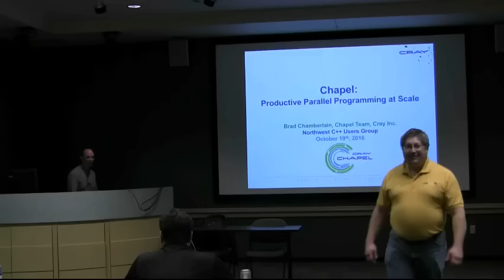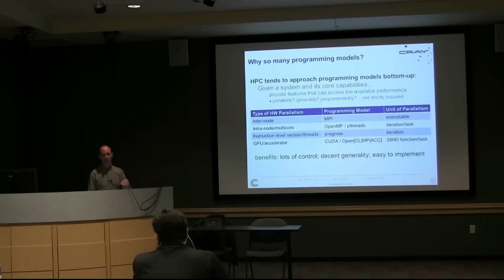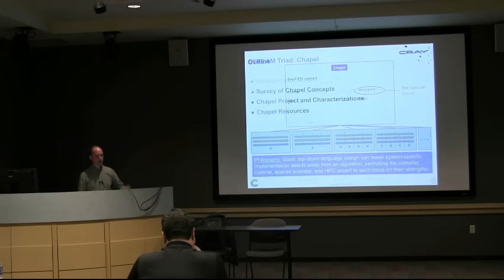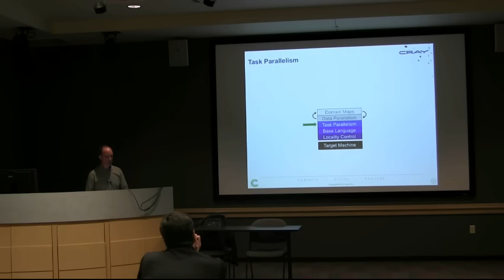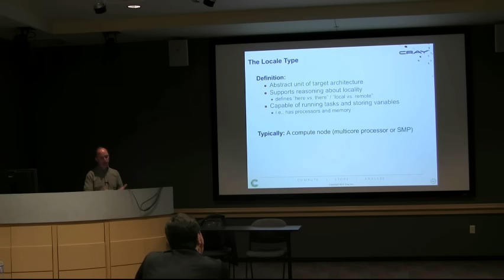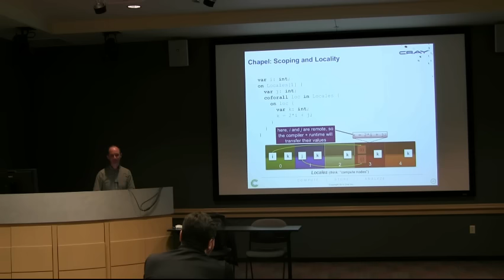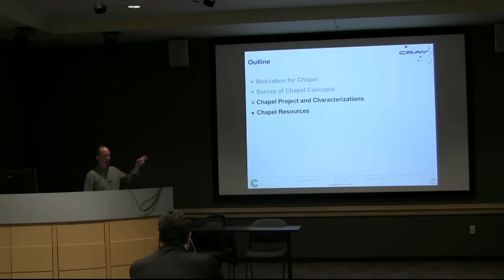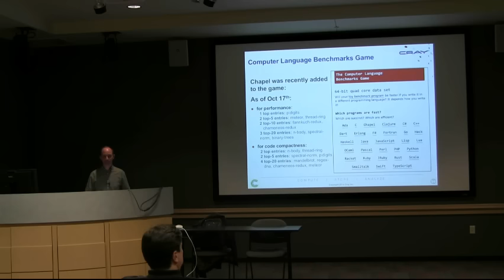Productive Parallel Programming at Scale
Abstract

Chapel is a portable, open-source language for parallel programming on laptops, clusters, clouds, and supercomputers.  Chapel strives to be as programmable as Python, as fast as Fortran, as portable as C, and as scalable as MPI.  In this talk, I'll provide some motivation for Chapel and then give a brief tour of its core features.  I'll wrap up by providing some project status and priorities for the future.

Bio

Bradford Chamberlain is a Principal Engineer at Cray Inc. where he works on parallel programming models, focusing primarily on the design and implementation of the Chapel language in his role as technical lead for that project.  Brad received his Ph.D. in Computer Science & Engineering from the University of Washington in 2001 where he focused on the design and implementation of the ZPL parallel array language.  In the past, he has also worked on languages for embedded reconfigurable processors and on algorithms for accelerating the rendering of complex 3D scenes.  He received his Bachelor's degree in Computer Science with honors from Stanford University in 1992.